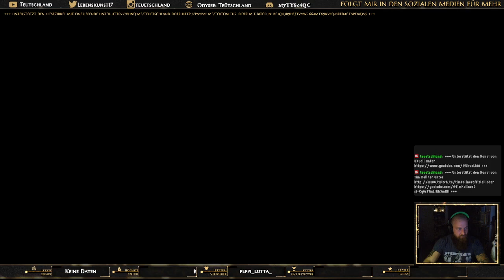BodyCam - Folge 028 | Teuetschland | 13.09.24